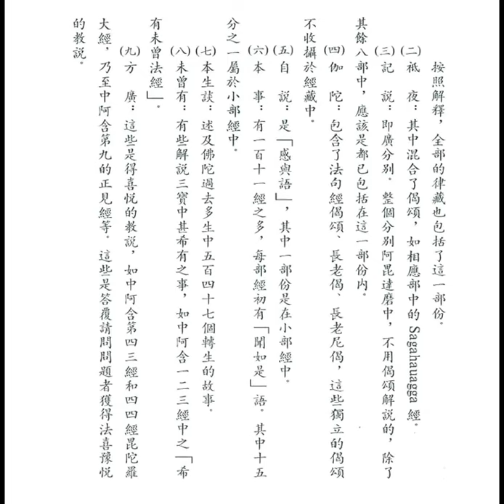三藏教典 (釋迦的哲理是甚麼之十二)【粵語】